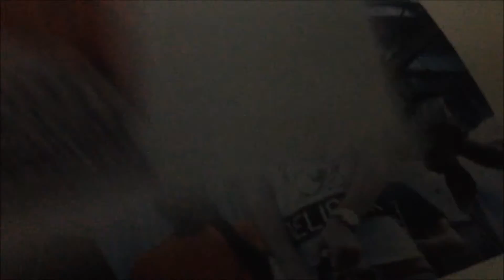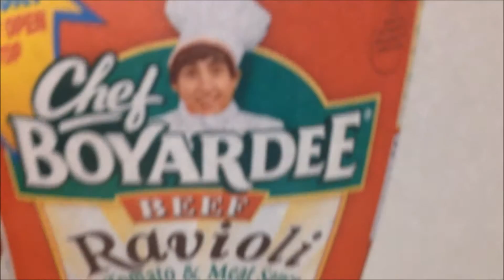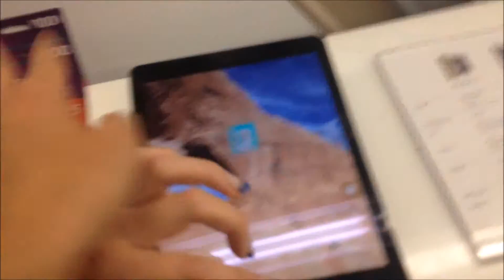SHOP FIELD TRIPPING AND SCHEMING! (Vlog #44)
It would mean a lot but i will have another video posted soon.